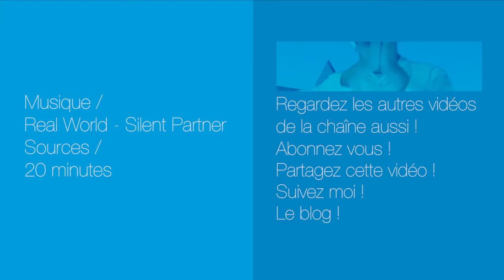4 infos WTF à VOIR ! #36 - Désinformation Internétisé #36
Voici Désinformation Internétisé … le seul JT qui lit les news absolument WTF, comme les news de Epic Teaching Of The History, les interdictions de merde, etc ...